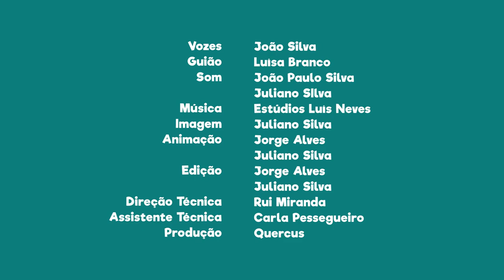FNT04E25 - PN do Douro Internacional: Associação Palombar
Se gostas de voluntariado, inscreve-te na associação Palombar e ajuda na reconstrução de pombais tradicionais.